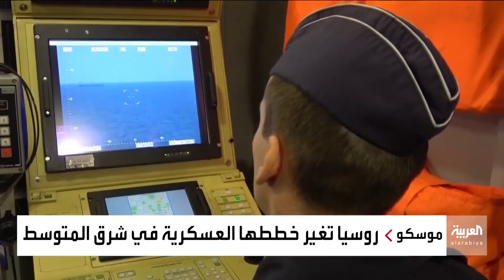لهذا السبب تعزز روسيا حضورها العسكري في شرق المتوسط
ضاعفت حضورها بنحو مرتين بمختلف العتاد من المدمرات الفرقاطات والغواصات.. روسيا تعزز حضورها العسكري في شرق المتوسط ساحة صراع موازية للحرب في